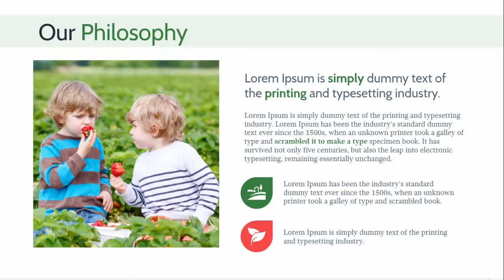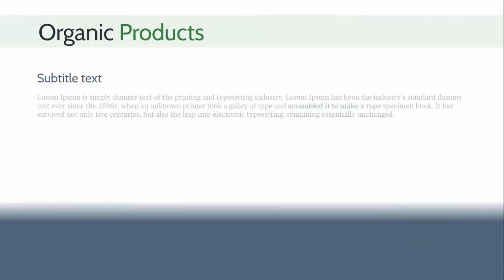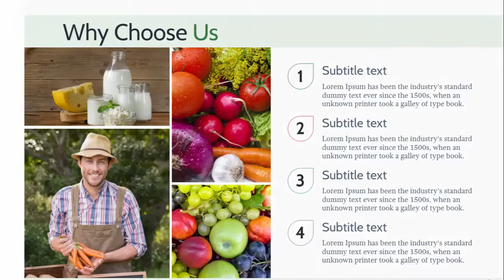Do-It-Yourself Agriculture Template ★ Our World Video ★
This professional, modern video template has a clean, engaging design with nice animations, transitions and custom icons.

All scenes can be easily edited and customized using PowerPoint.

Perfect for presenting a professional overview of your agricultural or similar business.

Extras:
This template also contains our Agriculture icon set

Visit Our World Video, a Subsidiary of Our World Enterprises LLC ~ A Disabled American Veteran Owned Business at: